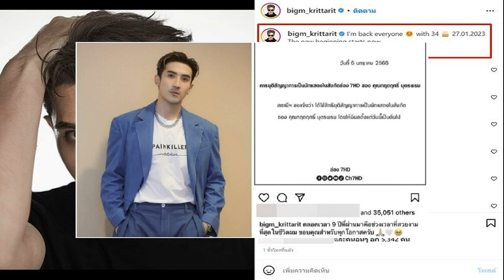บิ๊กเอ็ม คัมแบ๊กโซเชียล หลังโดนช่อง7 ปลดฟ้าผ่า เงียบหายไปนาน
หลังจากที่อดีตต้นสังกัดอย่างช่อง7HD ประกาศยุติการเป็นนักแสดงของพระเอกหนุ่ม บิ๊กเอ็ม กฤตฤทธิ์ บุตรพรม พร้อมกับเจ้าตัวเปิดใจผ่านอินสตาแกรมส่วนตัวว่า “ตลอดเวลา 9 ปีที่ผ่านมาคือช่วงเวลาที่สวยงามที่สุดในชีวิตผม ขอบคุณสำหรับทุกโอกาสครับ” ท่ามกลางความตกใจของแฟนๆ

ก่อนที่พระเอกหนุ่มจะเงียบหายไปจากโซเชียลเป็นเวลาเกือบ 2 สัปดาห์ ล่าสุดวันที่ 27 ม.ค. ซึ่งตรงกับวันคล้ายวันเกิดของตัวเอง หนุ่มบิ๊กเอ็ม กลับมาเคลื่อนไหวโซเชียลอีกครั้ง ด้วยการโพสต์รูปตัวเอง พร้อมเขียนแคปชั่นกำกับว่า “I’m back everyone  with 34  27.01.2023 The new beginning starts now.
โดยมีเพื่อนพ้องในวงการบันเทิงและแฟนคลับพากันแห่กดไลก์ รวมถึงคอมเมนต์อวยพรวันเกิดให้พระเอกหนุ่มกับอย่างมากมาย งานนี้คงต้องรอลุ้นว่านอกจากจะกลับมาเล่นไอจีแล้ว หนุ่มบิ๊กเอ็ม จะมีผลงานอะไรมาให้แฟนๆ ได้ติดตามกันบ้าง
ขอบคุณภาพ IG : bigm_krittarit